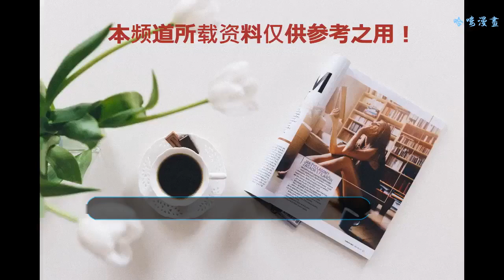降央卓瑪全家近照，兒子超可愛，老公魁梧低調帥爆了！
降央卓瑪，響徹草原的百靈鳥。遼闊綿長的女中音，讓人體驗前所未有的感染力，回歸心靈最原始的感動發自生命底蘊的呼喚，輾轉于歷史的沉靜與現實的喧囂之中，在蒼茫天地之間吟唱著，在這個歌如潮汐的年代，使人靈魂悸動的歌聲，仍是那飄蕩在那片廣袤草地上的悠遠旋律，那屹立在蒼茫天地之間的亙古吟唱。
    降央卓瑪，異域特色的身世背景，溫暖寬厚的歌聲，端莊從容的臺風，君臨天下的氣度，注定她將是21世紀歌壇的一顆巨星。
    從普通的藏族姑娘到“天下最美女中音”，獨特的藏文化滋養著降央卓瑪。她的成功，不僅是在藏族同胞中備受歡迎，也受到其他民族觀眾的喜愛。
    成名經歷
    ▼降央卓瑪講述自己成名路
    降央卓瑪因為家境貧寒，讀到初三就輟學了，綴學之后在縣城的一家酒店打工，從洗碗工做起，一路做到服務員。在酒店打工期間，由于藝術團人手不夠的原因，降央卓瑪常常為湊人數站到舞臺上唱歌。
    在一次酒店的宴會中，降央卓瑪獨特的嗓音，被領導發現，領導將她介紹給縣藝術團。進入藝術團之后，降央卓瑪始終努力學習，考入了甘孜藏族自治州歌舞團。
    降央卓瑪從小幫助父母干農活，這造就了她勤勞不怕吃苦的好品質。在文工團的她，努力學習，虛心請教，讓自己的歌唱技巧得到進一步的提高。
    而后，為了擁有更廣闊的舞臺，降央卓瑪來到北京，開始在北京發展。雖然這個城市對她來說有些陌生，但勇敢且不怕吃苦的她相信會克服種種坎坷，實現自己的夢想。
    家庭生活
    ▼降央卓瑪爆料和老公戀愛趣事
    2014年8月11日降央卓瑪與丁珍曲扎在理塘下壩鎮舉行婚禮，婚后不久可愛的兒子就降生了。身高1米8的丁珍曲扎非常的魁梧，和1.76米的降央卓瑪看上去也十分相配。
    說起降央卓瑪的老公很少人知道干什么的，丁珍曲扎，中央電視臺紀錄片攝影師，生于理塘下壩，曾參與拍攝《故宮》、《敦煌》、《名寺高僧》、《外灘》等大型紀錄片。
    降央卓瑪，她一直保持著自己的風格，并將自己藏族風格發揚光大，傳播至世界！她用自己的風格演繹的每一首歌曲，都深深烙上了她的印記！
    如果你也聽過降央卓瑪的歌曲，如果你也喜歡降央卓瑪的歌曲，不妨把這些歌曲送給朋友們一起欣賞，讓我們民族的音樂傳播得更廣更遠！